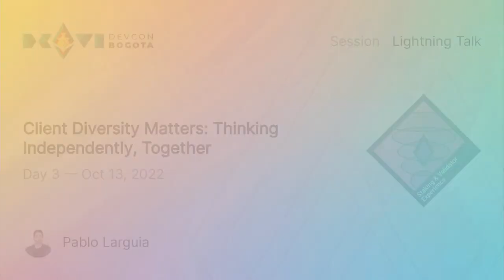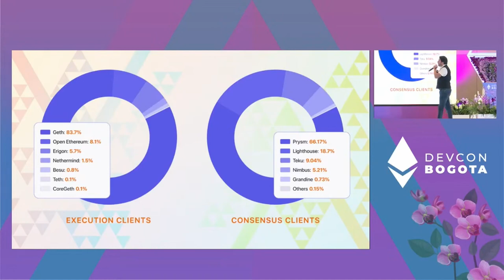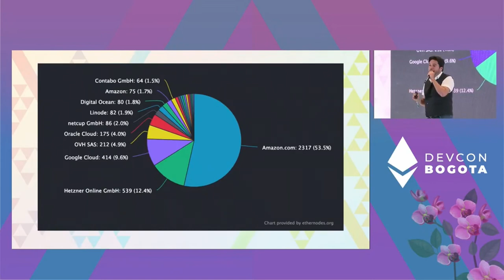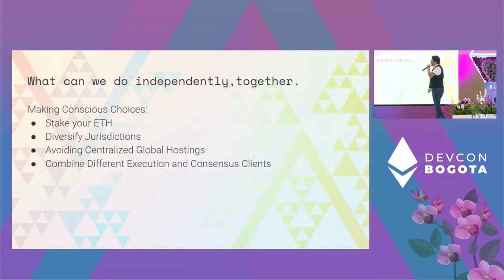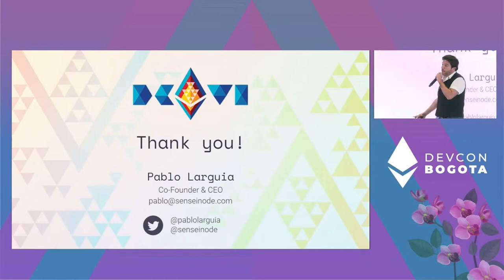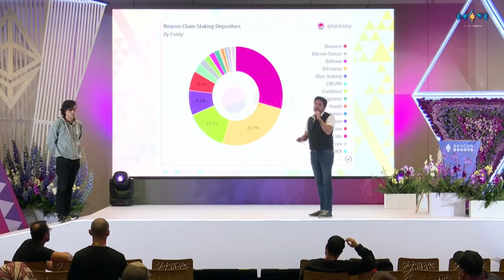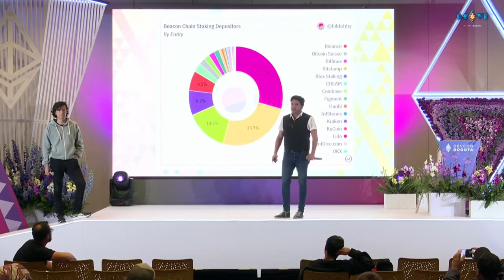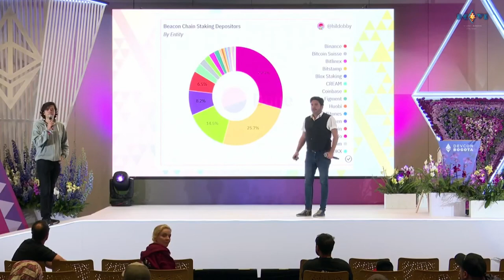Client Diversity Matters: Thinking Independently Together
There is an ongoing conversation about the increased centralization of the Ethereum ecosystem following the migration to Proof of Stake. Clients deployed, nodes location, hosting services as well as liquid staking providers that have significant relevance that could potentially reduce the resilience of the network as a whole. We will dive into the state of the network post-merge and share specific actions related to how we can collaborate for a better outcome for the Network.

Speaker(s): Pablo Larguia
Track: Staking & Validator Experience